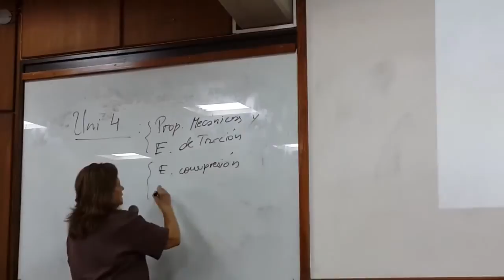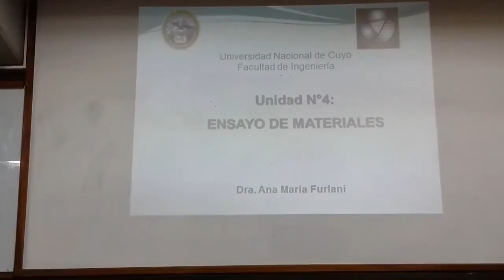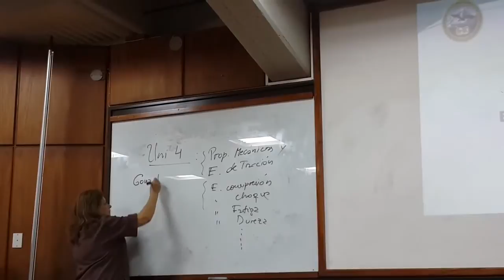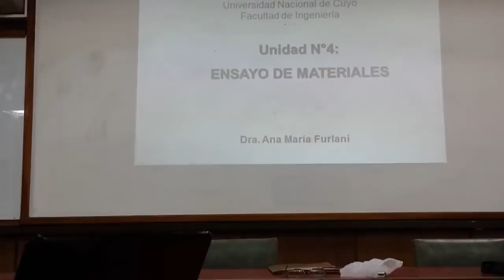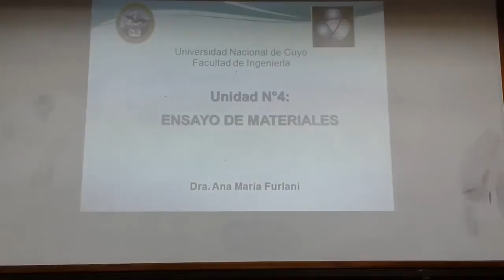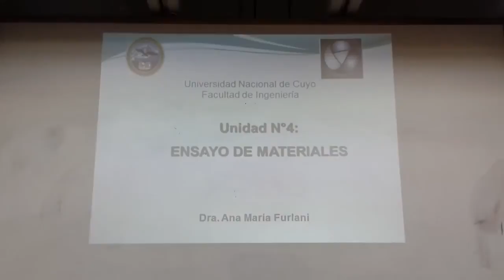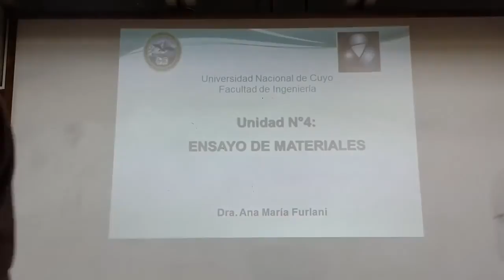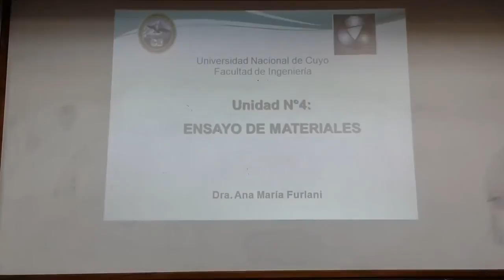CIENCIA DE LOS MATERIALES - PROPIEDADES MECÁNICAS Y ENSAYOS - (1/7)